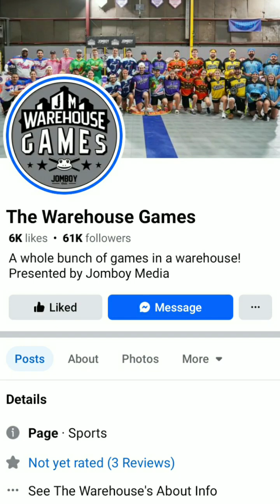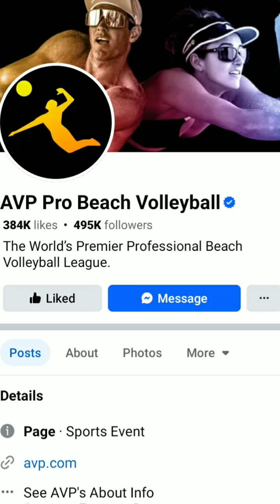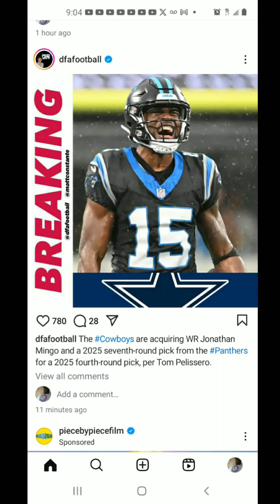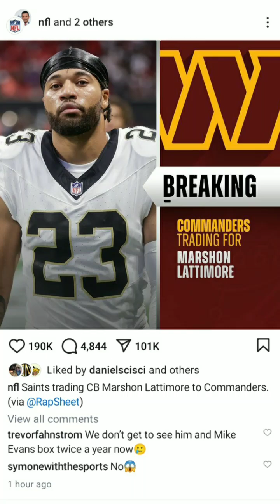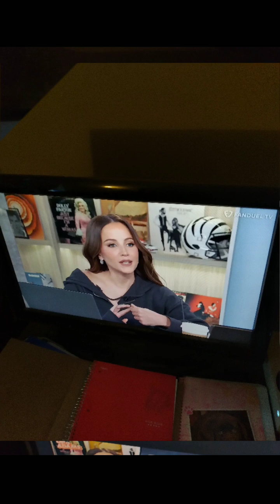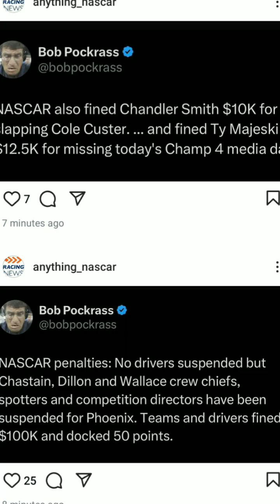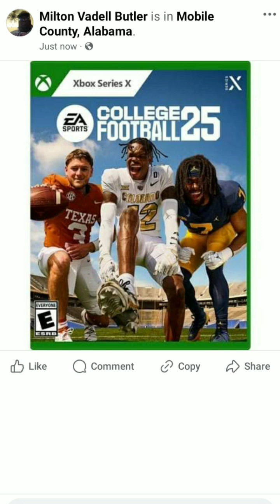I WATCHED ESPNFIRSTTAKE TV AND PLAYED VIDEOGAMES ON NOVEMBER 5TH,2024